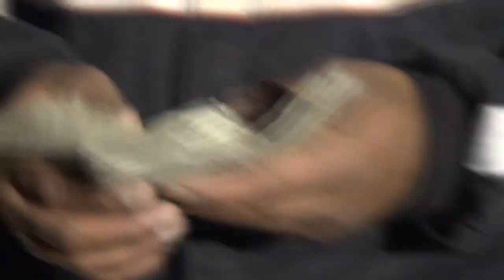Grudge Inc - Colonial Beach Dragway Class A Playoffs